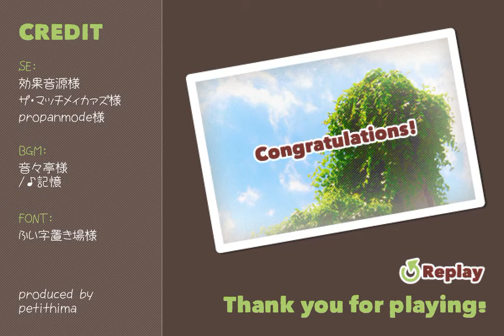[Petithima] Madara-Kinoko Walkthrough